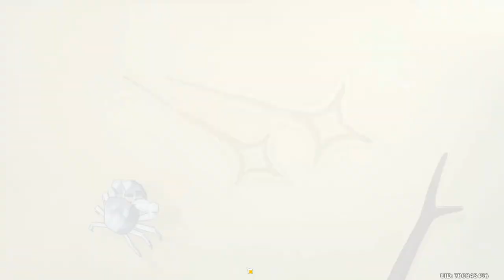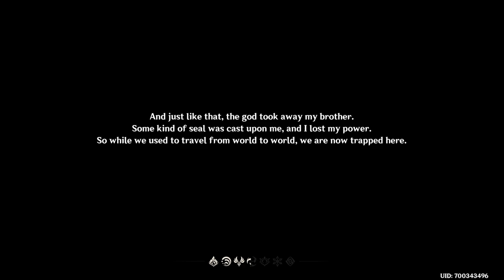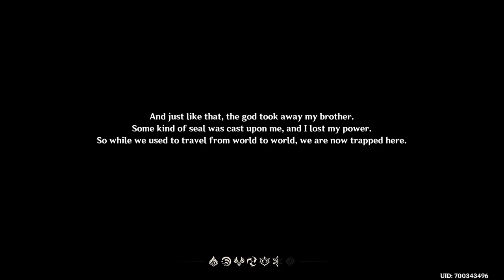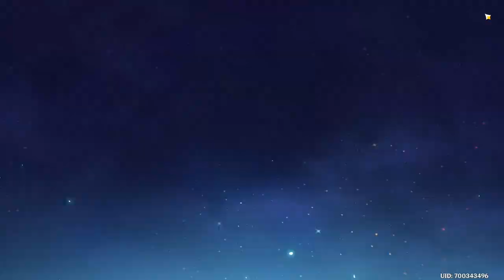IT'S HERE! FIRST REACTION AND IMPRESSIONS! - part 1 - [Genshin Impact]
Genshin Impact finally released, and i'm so so hyped!
In this video I will be showcasing my very first time booting up the game and playing, giving my reactions and first impressions!
Since this video is rather long I decided to make it into 2 parts! Part 2 will be out next week ;).